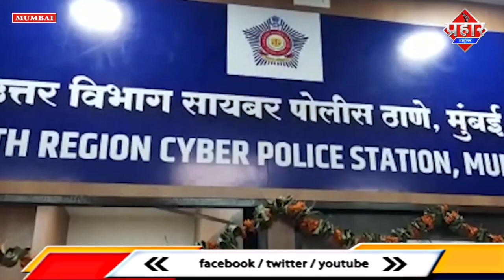𝐌𝐔𝐌𝐁𝐀𝐈 𝐍𝐄𝐖𝐒 : फिल्म प्रमोशन के नाम पर की 45 लाख की ठगी पुलिस ने 3 लोगो को किया गिरफ्तार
𝐌𝐔𝐌𝐁𝐀𝐈 𝐍𝐄𝐖𝐒 : फिल्म प्रमोशन के नाम पर की 45 लाख की ठगी
पुलिस ने 3 लोगो को किया गिरफ्तार||Saniya Idrisi